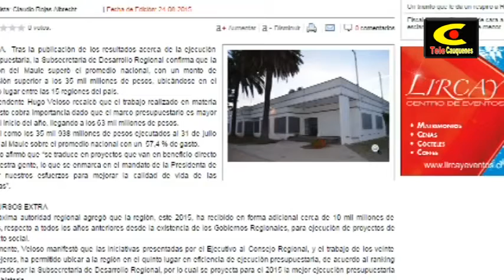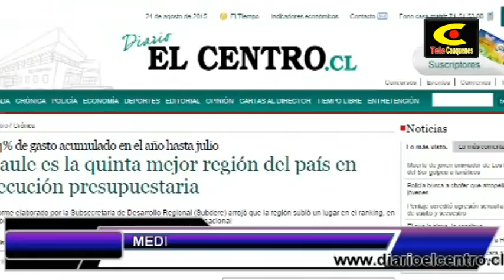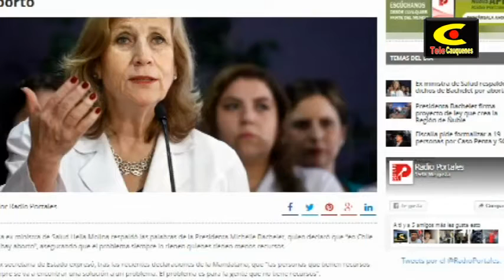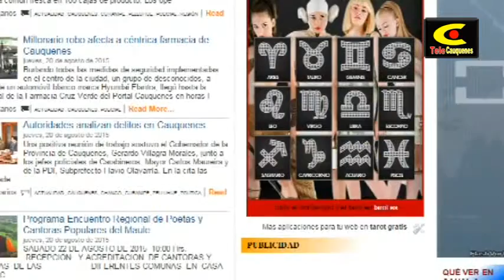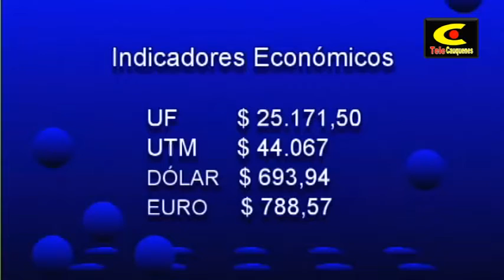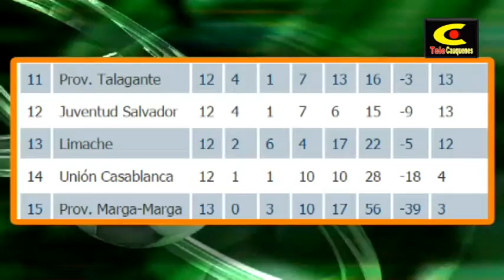Noticias 24 de agosto de 2015